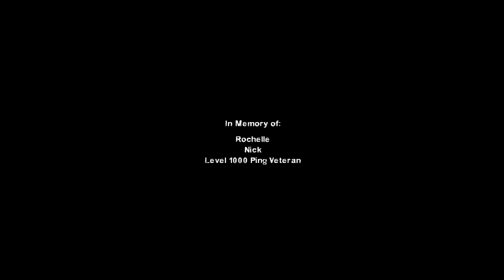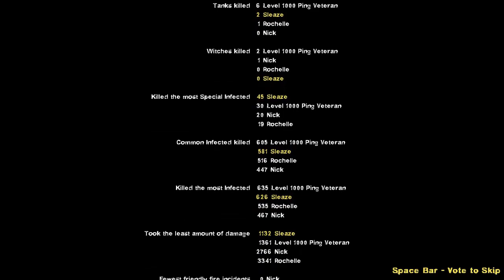Left 4 Dead 2 - Snow Den (Advanced)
It is December, and we will go through 3 winter-themed campaign. The third and final is being Snow Den. It can be long but it is fun to go through.

About:
From the maker of Haunted Forest, a new campaign set in a snowy landscape. The L4D2 survivors somehow managed to end up somewhere in a Northern European area.
The only way to get out alive, is to reach the harbor but there are some obstacles in the way...
- Features weather that can be a bit different from playthrough to playthrough
- Features alternative pathing
- There is totally not a secret room anywhere. No sir.
- SNOW! WHEEE!

Timestamp:
Coming Soon

Link:
Campaign by Snow :